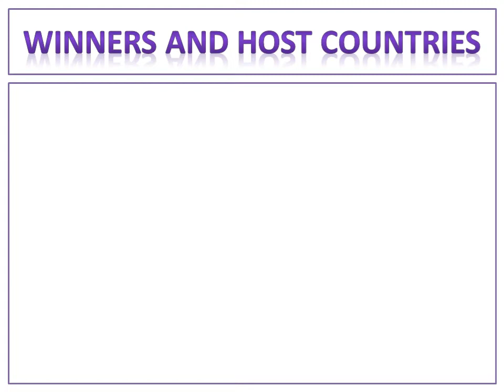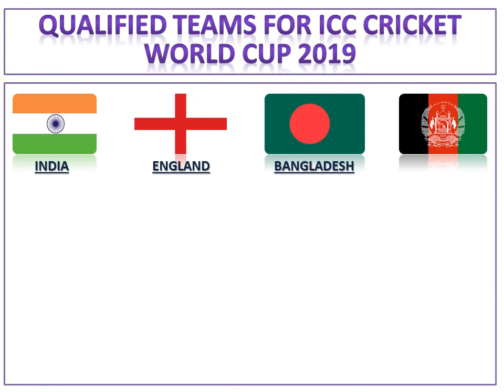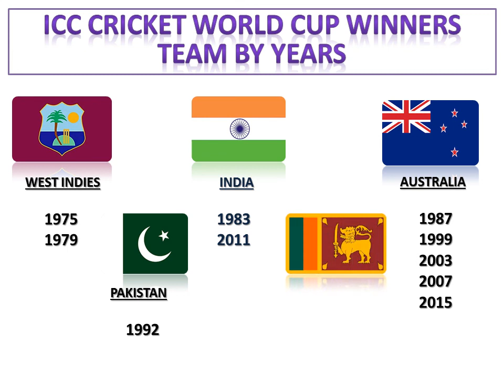CRICKET WORLD CUP 2019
FIFA WORLD CUP 2018 RUSSIA